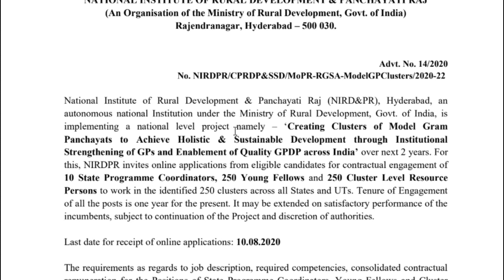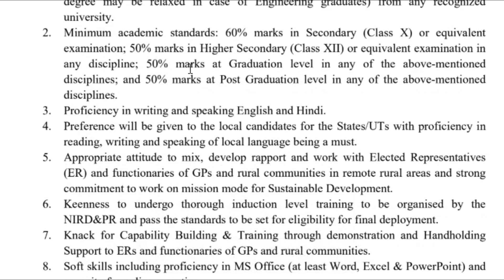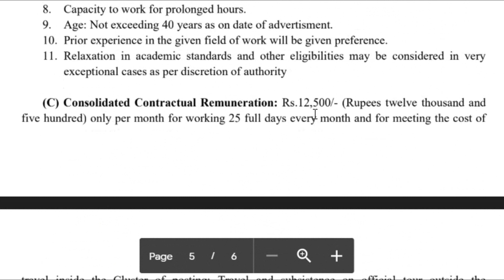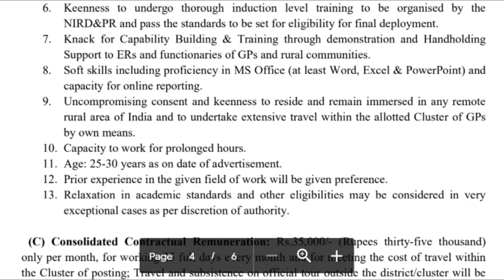Rural Development and Panchayatiraj Job Notification Ap and TS jobs in telugu 2020